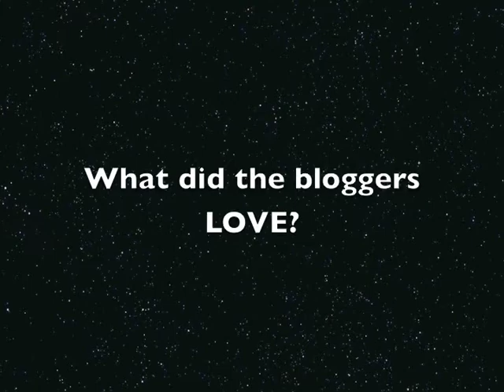Plus Size Holiday Clothing from Torrid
Check out a sneak peek of Torrid's upcoming collection for Holiday!